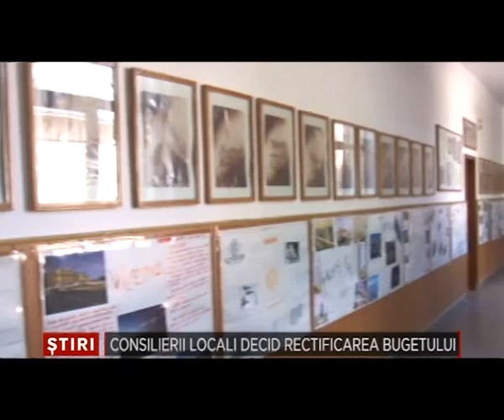Consilierii locali decid rectificarea bugetului 28 Mai 2014